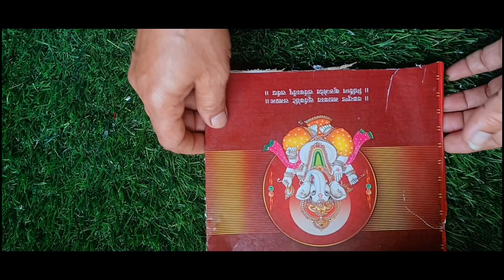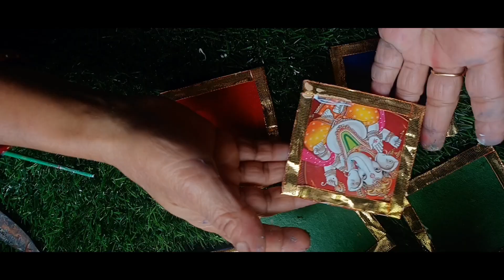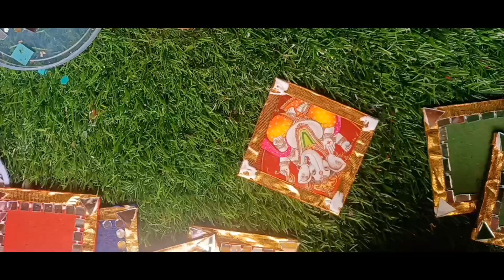DIYS Ideas बहुत ही सस्ता और सुंदर तोरण बनाये घर पर